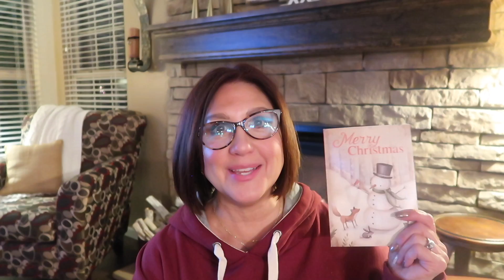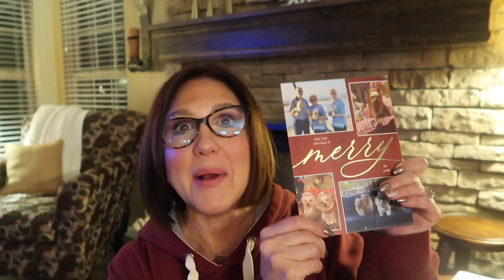The Diaries of Karen: That's A Wrap! Welcome 2022!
❄Hello friends!  Wrapping up 2021, Welcome 2022!

Our Recent Vlogs: (We post videos on Monday, Wednesday & Fridays)

Let’s be friends! Find us Here:

TikTic - @2orchids

Thursday -
Flameless Candles
Gold Candlesticks

PLEASE READ FOR PROPER COLOR MATCH
If you would like to be Color Matched, please fill in this form!  (It's important to include 2 pictures of yourself facing a window with direct light, no makeup or filters.)